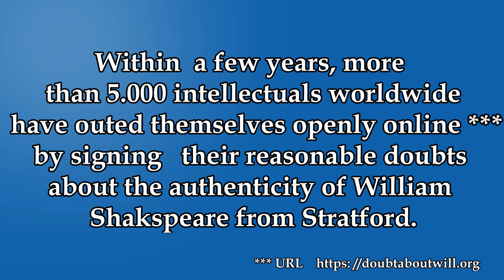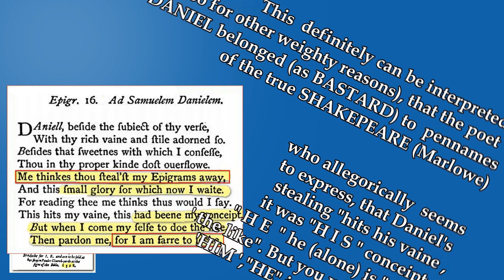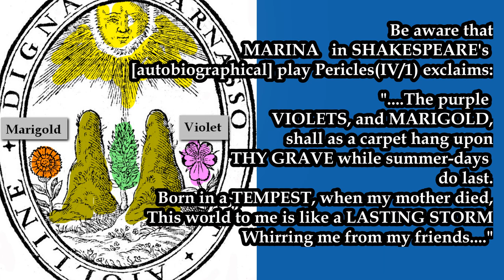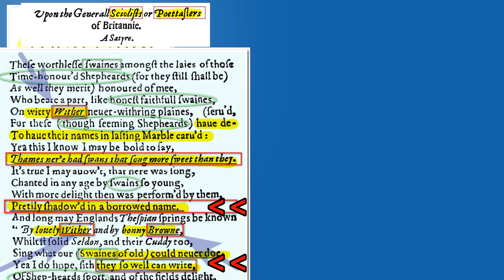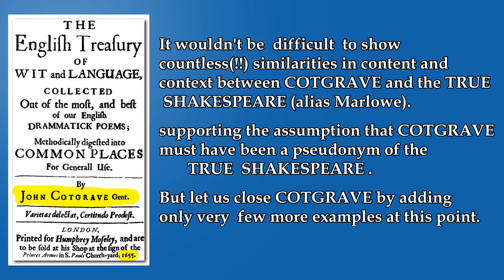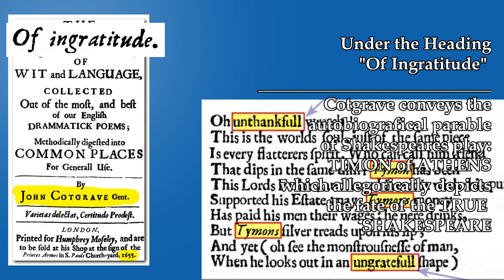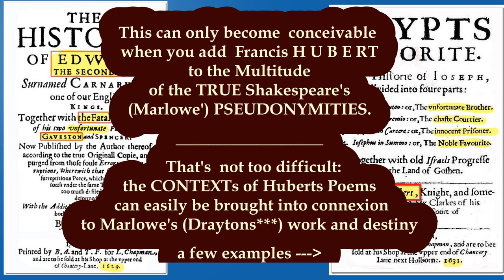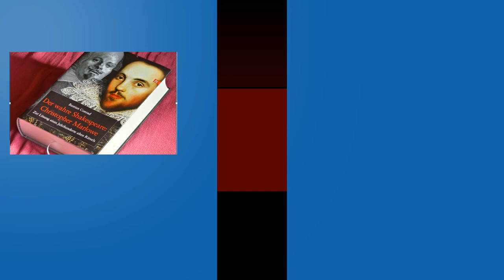5 Pseudonymous Identities of 'TRUE' SHAKESPEARE(part 1 of 2)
Thomas Bastard,  John Bodenham, Richard Brathwaite, John Cotgrave, Francis Hubert